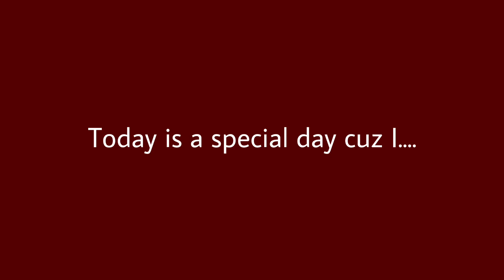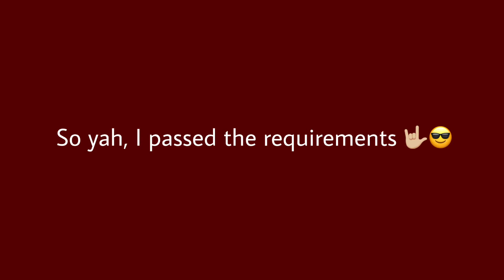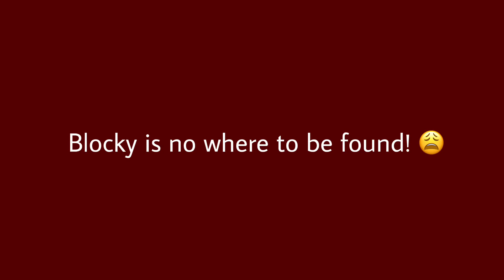I BECAME THE FIRST [CCP] CONTENT CREATOR PROGRAM MEMBER! - ReaperAaron's British Army